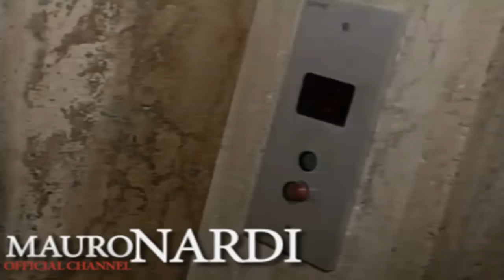Mauro Nardi - Miett' a fà o cafè (video ufficiale)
Mauro Nardi - Miett a fà o cafè - video ufficiale (1996 - Meravigliosamente)